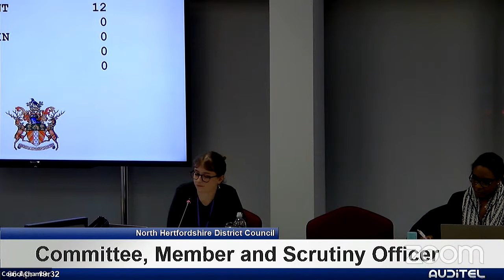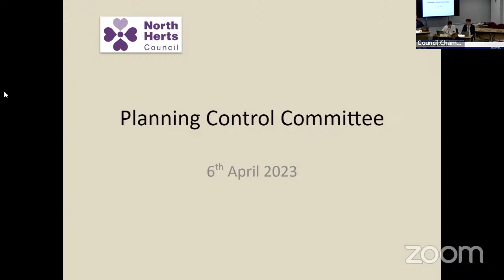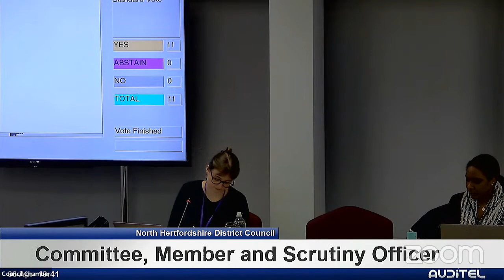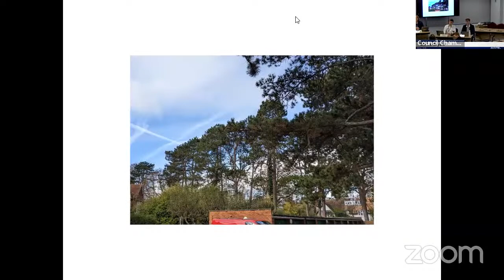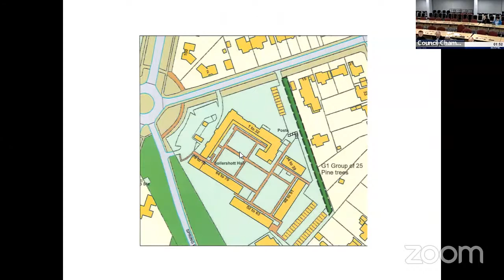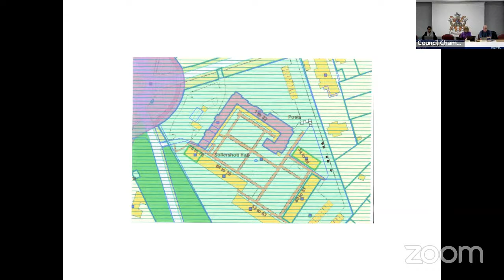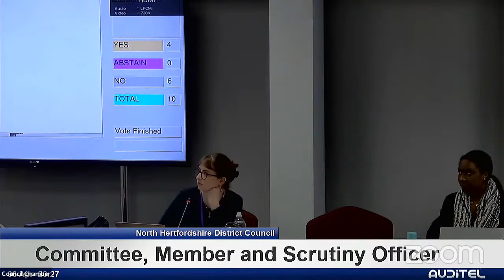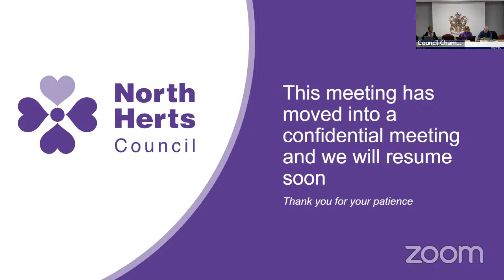Planning Control Committee